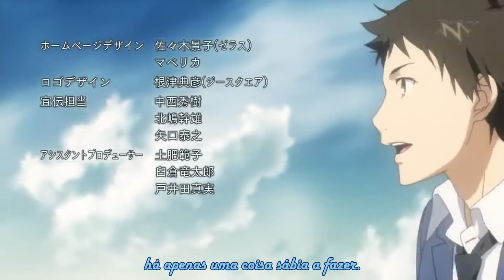Kamisama no Memo chou Ending legendado pt